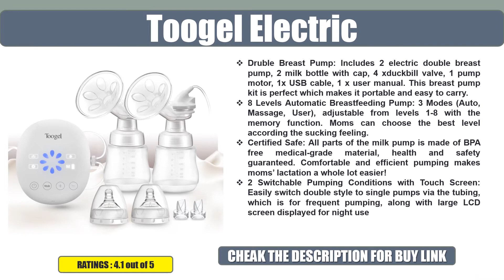Best 5 Hands Free Breast Pumps Review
05.BelleMa Mango Single

04. Medela In Style Advanced

03. Spectra S2

02. Toogel Electric

01. Spectra S1

Hands Free Breast Pumps,
Freemie Cups,
Evenflo Hospital Strength,
BelleMa S5,
Lansinoh Signature,
Bellababy Pain-Free,
BelleMa Mango Single,
Medela In Style Advanced,
Spectra S2,